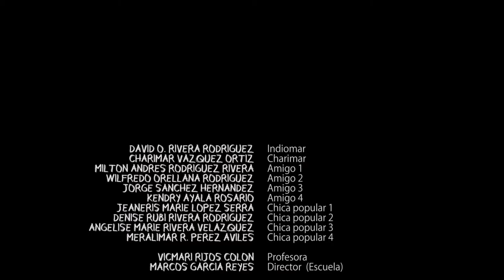Indiomar El Vencedor (SVAE) *Video Official*